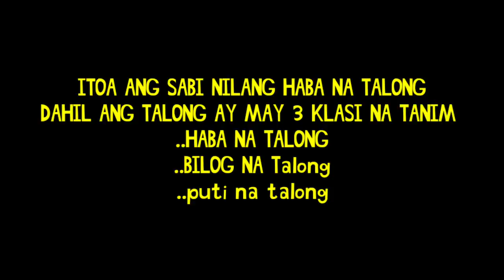AGRICULTURE LONG EGGPLANT FARMING HARVESTING EGGPLANT SDD LIFESTYLE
LONG EGGPLANT HARVESTING BUHAY MAGSASAKA SDD LIFESTYLE

FALLOW MY FB PAGE:
SDD CHANNEL